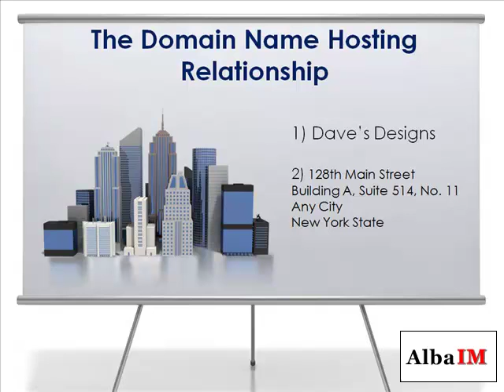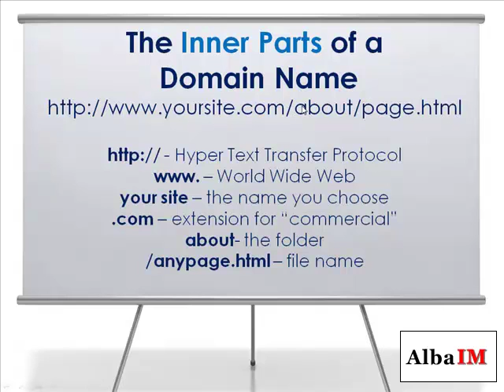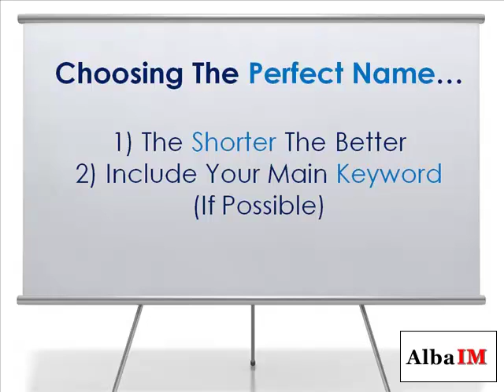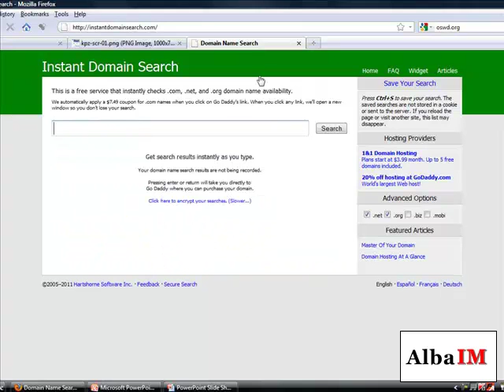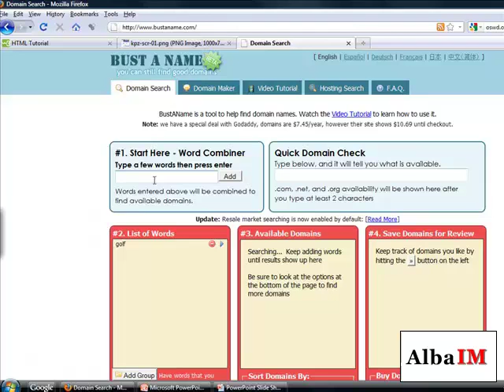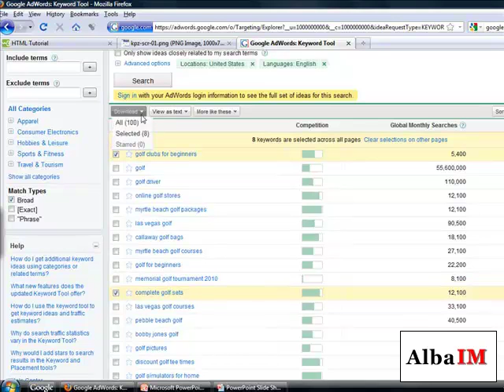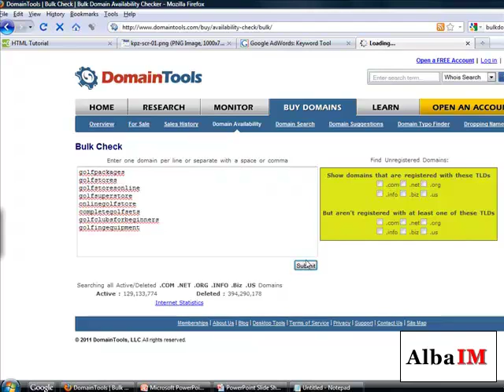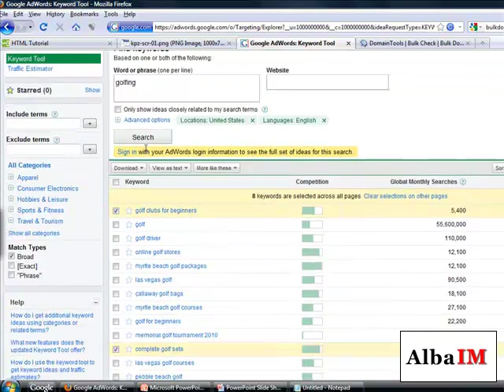Owning Your Domain from AlbaIM Social Network.